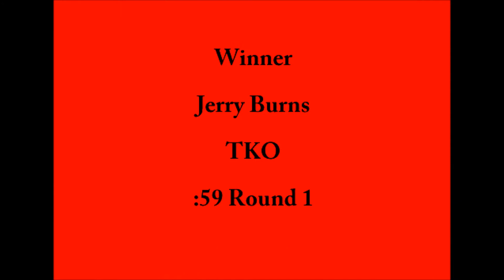Jerry Burns vs Kevin Powers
Warrior FC MMA fight Corbin, KY
4/26/2014